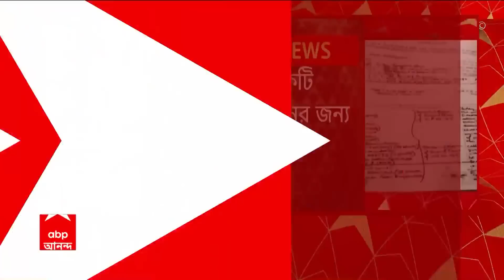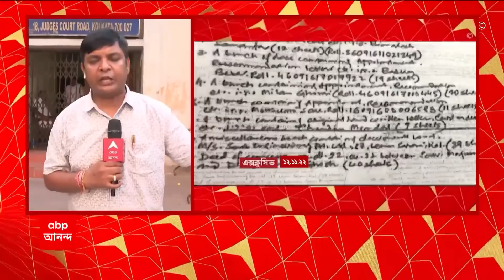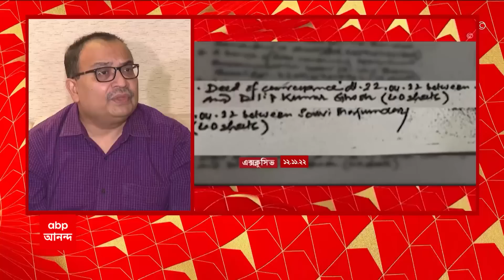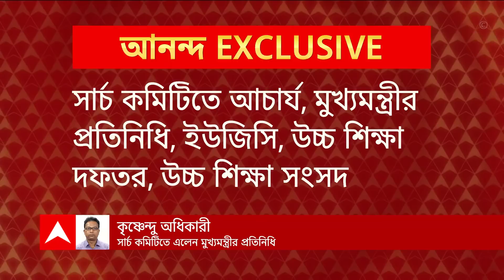Bhangar: ভাঙড়ের ফুলবাড়ি এলাকায় তৃণমূলের বিরুদ্ধে বোমাবাজির অভিযোগ | ABP Ananda LIVE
Bhangar:  ফের বোমা-বিদ্ধ শৈশব। ভাঙড়ের ফুলবাড়ি  এলাকায় বোমাবাজির (Bombblast) অভিযোগ উঠল তৃণমূলের (TMC) বিরুদ্ধে। বোমার আঘাতে আহত হয় ৫ বছরের এক শিশু। তাকে হাসপাতালে নিয়ে যাওয়া হয়েছে। গতকাল ভাঙড়ের ফুলবাড়ি এলাকায় আইএসএফের (ISF) সভা ছিল। আইএসএফের অভিযোগ, আজ সকালে ওই এলাকায় বোমাবাজি শুরু করে তৃণমূল আশ্রিত দুষ্কৃতীরা। বোমাবাজির অভিযোগ অস্বীকার শাসকদলের।